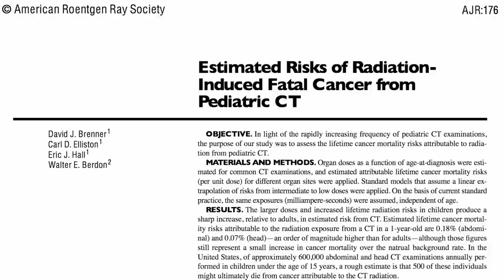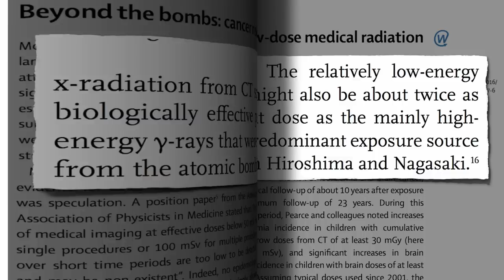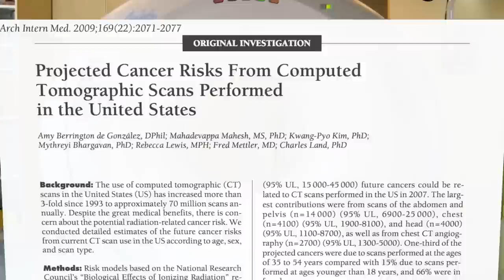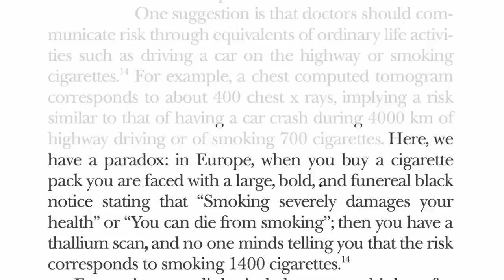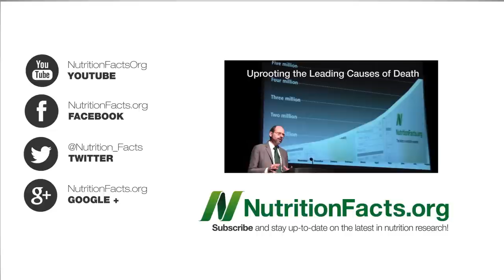Cancer Risk From CT Scan Radiation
DESCRIPTION: Pediatric CAT scans are estimated to cause hundreds of cancer deaths every year.

As I explain in my full-length live presentation on preventing, arresting, and reversing the 15 top killers (Uprooting the Leading Causes of Death adverse drug reactions from prescription drugs are estimated to cause more than 100,000 deaths in the United States every year, making doctors the sixth leading cause of death. And that's not counting other "iatrogenic" (physician-caused) harm, such as medication errors or infections acquired in hospitals. My profession needs to do a better job of offering fully informed consent, clearly and comprehensively explaining the risks and benefits of each alternate course of action.

The risk associated with the thallium heart scans was shocking to me. By eating healthy, we may not only eliminate the death and disability associated with heart disease and its treatment (such as open heart surgery), but the risks associated with heart disease diagnosis as well. See:

What was that about radioactive polonium in seafood? See my last video, Fukushima and Radioactivity in Seafood

What about cell phone radiation? See Do Cell Phones Cause Cancer?

And what about getting X-rays at the dentist? All in my next video, Do Dental X-Rays Cause Brain Tumors?

Have a question for Dr. Greger about this video? and he'll try to answer it!

Image Credit: Tabbymom Jen via flickr and Jacopo Werther via Wikimedia.